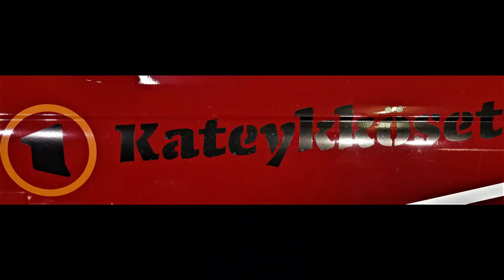Drifting bmw E46 M50Motorsport Tiistai pajotus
Pajotusta ennen seuraavaa testiä!
Seuraa kanavaa
tykkää
jaa
kommentoi